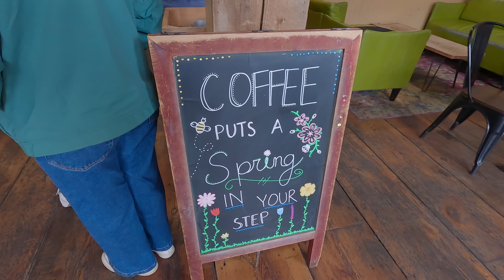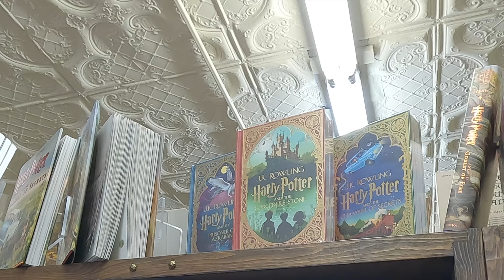MAYker Vlog #12 | 💐 Mother's Day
Thank you so much to the Chelsea Makes Patrons for making this video possible!

If you're interested in following along with the rest of this vlog series you can join in the fun